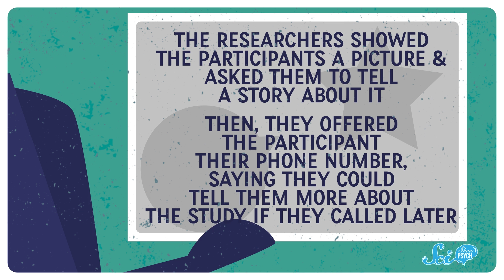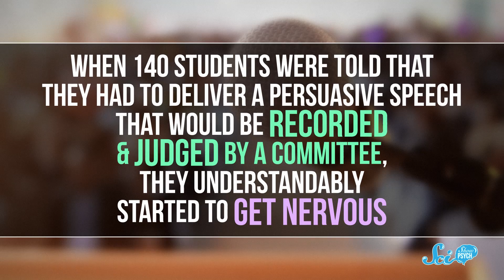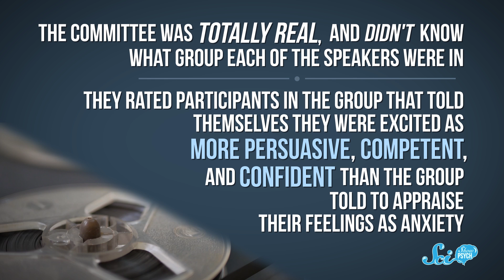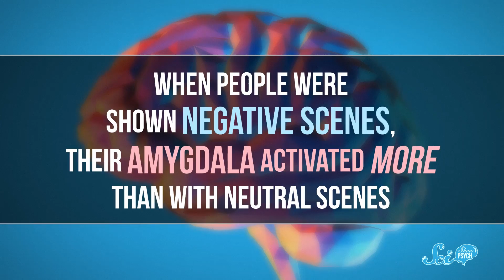How to Turn Anxiety Into Excitement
Sometimes excitement can feel more like anxiety, and it turns out that they aren't that unrelated. Understanding the automatic reaction in our brains and changing our interpretation of the source  might help us actually turn that anxiety into excitement.